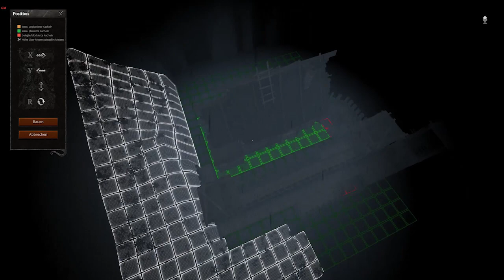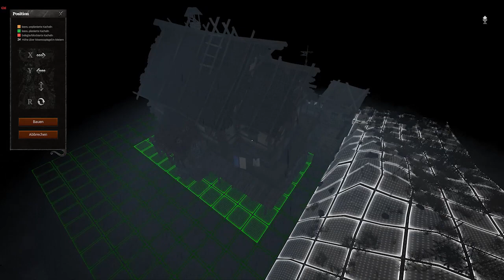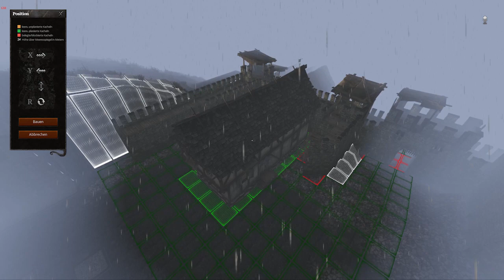Life is Feudal your Own 160 erste Hausplanung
über den Star der Show das Spiel:

- was wird gespielt: Life is Feudal: Your Own